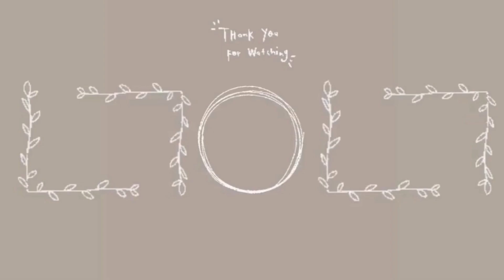[SSO] Die NEUE Rennstrecke der Baroness! Teil 1 - Star Stable Online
Hallo Zusammen! Die Rennstrecke der Baroness wurde nach 10 Jahren überarbeitet! Dazu gab es eine neue Quest, die ich mit Euch zusammen in diesem Video durchgespielt habe. Dabei habe ich Euch in diesem Video mitgenommen. Ich spiele unter dem Namen EvelynNobelcry auf Server 3 ChocolateMountain. Sonst bin ich auch unter dem Namen GwendolynSilentroad auf Server 1 WinterStar unterwegs. Ich freue mich total über jeden Support! Danke an alle!
- Milu

Music Outro:
Bored (Prod. by Lukrembo)